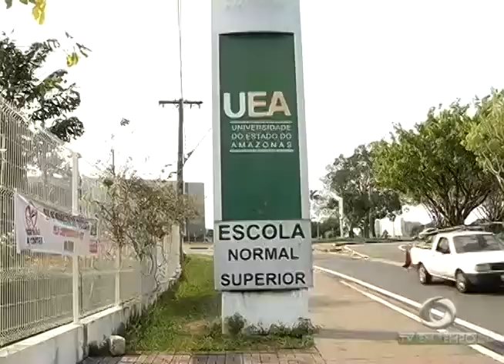Pais movimentam Livrarias em busca do melhor Preço do Material Escolar para o próximo ano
01º BLOCO JORNAL 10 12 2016 - Pais movimentam Livrarias em busca do melhor Preço do Material Escolar para o próximo ano